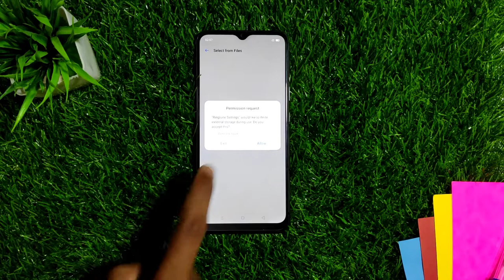How to set and change a song on dial pad tone dial pad tone kaise badle